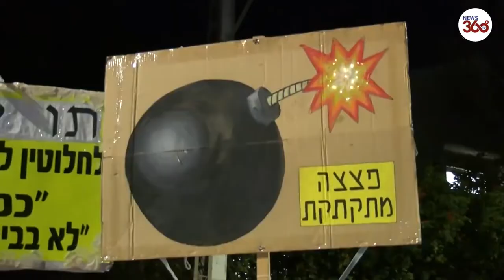Anti-vax mandate protesters rally outside Israeli PM’s house- News 360 Tv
Dozens of protesters rally outside Israeli PM’s house to denounce COVID measures
People gathered outside Prime Minister Naftali Bennett’s home in Ra’anana. They beat drums, sang songs, and held candles, with signs reading, “We have no trust in Ministry of Health.”

“I’m not against vaccination. Everybody who wants to be vaccinated – fine,” a man attending the protest told Ruptly video agency. “I’m against forcing. There is no way that any human being can force anybody else [into] vaccination.”

Another protester said the government should not interfere in decisions regarding people’s own health. “In order to live in a free country, we have to let people decide for themselves about their medical conditions,” he said, adding that the Health Ministry must be more transparent and explain its recommendations better, instead of “hiding information.”

Police deployed mounted officers and water cannons to disperse a similar rally outside Bennett’s home on December 18. Several protesters claimed that officers whipped them, but police said they only used reins to control and restrain their horses.

This week, a Health Ministry expert panel recommended a fourth dose of the vaccine for those aged 60 and older and other vulnerable groups. Bennett said the measure will “help us overcome the Omicron wave that is spreading around the world.”

Israel news Middle East news